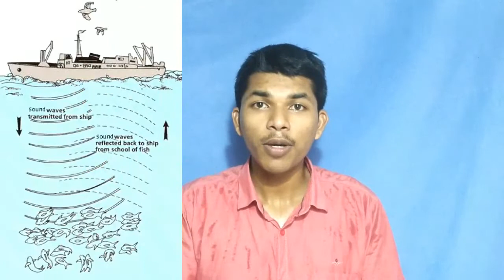Echolocation | இரவில் வவ்வால் எப்படி வேட்டையாடுகிறது ? TAMIL SOLVER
Echo location | வவ்வால் இரவில் வேட்டையாடுவது எப்படி ?  TAMIL SOLVER

Echolocation is the use of sound waves and echoes to determine where objects are in space. Bats use echolocation to navigate and find food in the dark. To echolocate, bats send out sound waves from the mouth or nose. When the sound waves hit an object they produce echoes. The echo bounces off the object and returns to the bats' ears. Bats listen to the echoes to figure out where the object is, how big it is, and its shape.

எக்கோலோகேஷன் என்பது ஒலி அலைகள் மற்றும் எதிரொலிகளைப் பயன்படுத்தி விண்வெளியில் பொருள்கள் எங்கு இருக்கின்றன என்பதைத் தீர்மானிக்கின்றன. வ bats வால்கள் எக்கோலோகேஷனைப் பயன்படுத்தி செல்லவும், இருட்டில் உணவைக் கண்டுபிடிக்கவும் பயன்படுத்துகின்றன. எதிரொலிக்க, வெளவால்கள் வாய் அல்லது மூக்கிலிருந்து ஒலி அலைகளை அனுப்புகின்றன. ஒலி அலைகள் ஒரு பொருளைத் தாக்கும் போது அவை எதிரொலிகளை உருவாக்குகின்றன. எதிரொலி பொருளைத் துள்ளிக் கொண்டு வெளவால்களின் காதுகளுக்குத் திரும்புகிறது. பொருள் எங்கே, எவ்வளவு பெரியது, அதன் வடிவம் ஆகியவற்றைக் கண்டுபிடிக்க வெளவால்கள் எதிரொலிகளைக் கேட்கின்றன.

Using echolocation, bats can detect objects as thin as a human hair in complete darkness. Echolocation allows bats to find insects the size of mosquitoes, which many bats like to eat. Bats aren't blind, but they can use echolocation to find their way around very quickly in total darkness.
The following image shows the sonogram of a silver-haired bat screech from the Western Ecological Research Center. In this recording you can hear a standard repeated call that is for basic navigation. Bats use this to avoid flying into objects. The faster clicking is likely because the bat has detected an insect and the bat needs more accuracy to catch its prey.

எதிரொலி இருப்பிடத்தைப் பயன்படுத்தி, வெளவால்கள் முழுமையான இருளில் மனித தலைமுடியைப் போன்ற மெல்லிய பொருட்களைக் கண்டறிய முடியும். எக்கோலோகேஷன் என்பது வ bats வால்கள் கொசுக்களின் அளவைக் கண்டுபிடிக்க பூச்சிகளை அனுமதிக்கிறது, இது பல வெளவால்கள் சாப்பிட விரும்புகிறது. வெளவால்கள் குருடர்கள் அல்ல, ஆனால் மொத்த இருளில் மிக விரைவாக தங்கள் வழியைக் கண்டுபிடிக்க எக்கோலோகேஷன் பயன்படுத்தலாம்.
மேற்கு சுற்றுச்சூழல் ஆராய்ச்சி மையத்திலிருந்து வெள்ளி ஹேர்டு பேட் ஸ்க்ரீச்சின் சோனோகிராம் பின்வரும் படம் காட்டுகிறது. இந்த பதிவில் அடிப்படை வழிசெலுத்தலுக்கான நிலையான தொடர்ச்சியான அழைப்பை நீங்கள் கேட்கலாம். பொருள்களில் பறப்பதைத் தவிர்க்க வெளவால்கள் இதைப் பயன்படுத்துகின்றன. வேகமாக கிளிக் செய்வதால் பேட் ஒரு பூச்சியைக் கண்டுபிடித்தது மற்றும் பேட் அதன் இரையைப் பிடிக்க அதிக துல்லியம் தேவை.